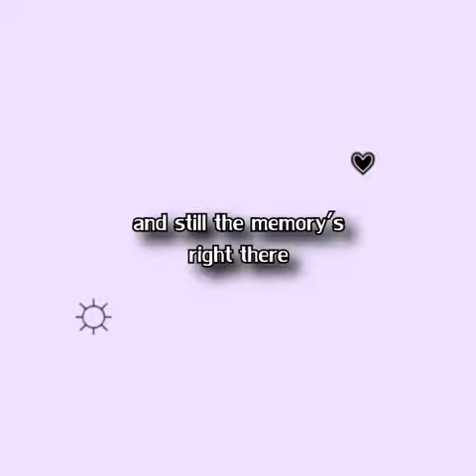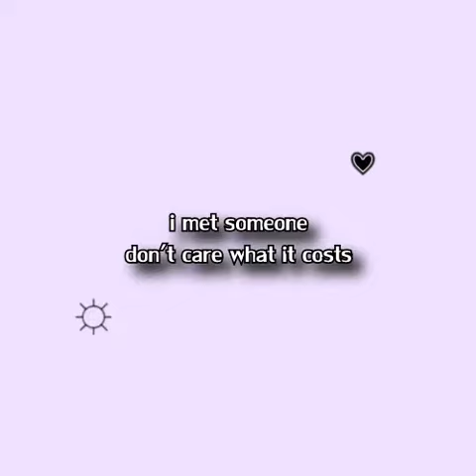saturday sun (ft. Miles)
much love ♡